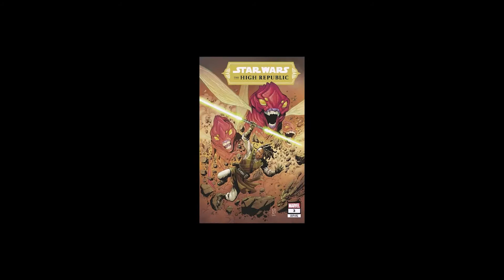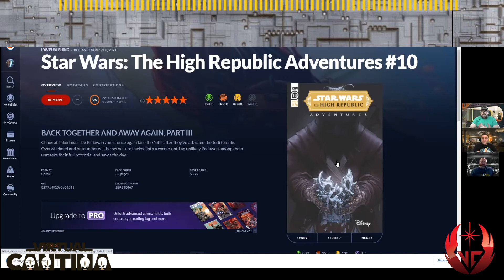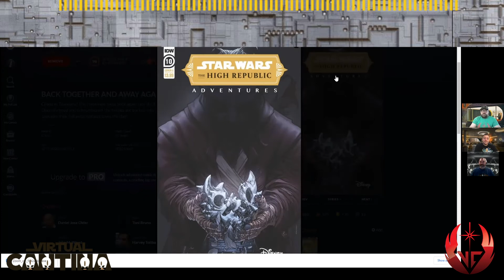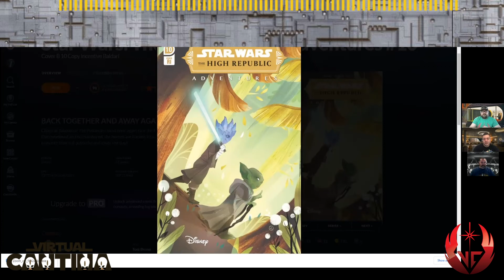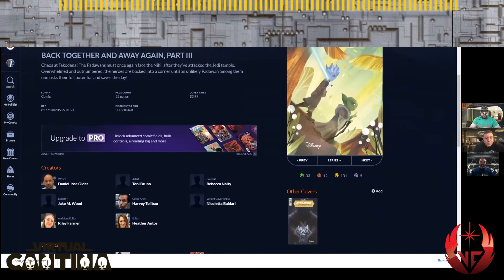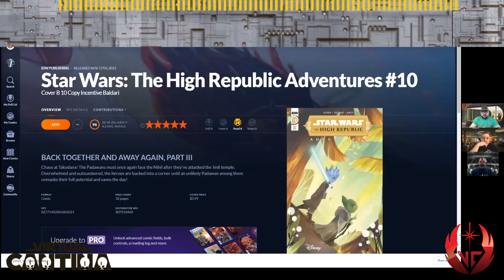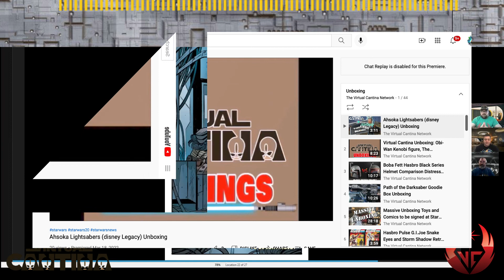VC Jedi Archives Star Wars The High Republic Adventures issue #10 Review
Amazing time to be a Star Wars Fan!